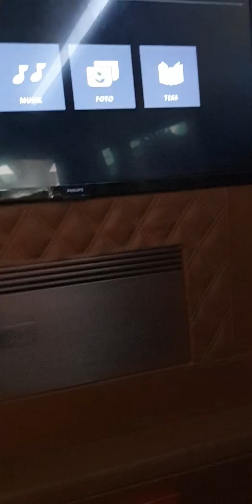Retrim full interior isuzu elf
Material lederlux altro